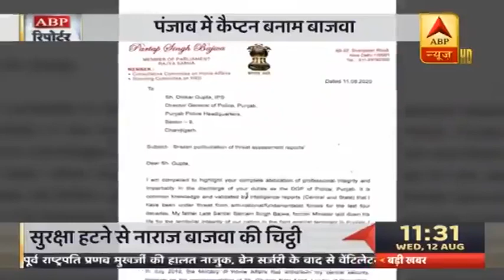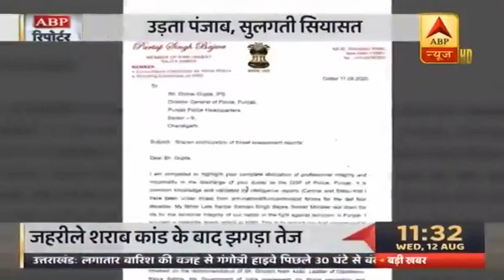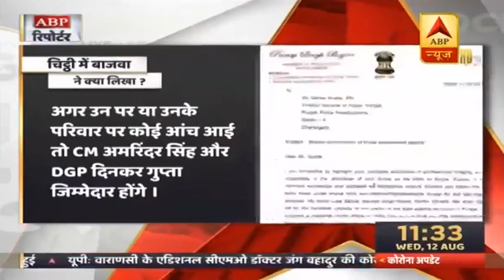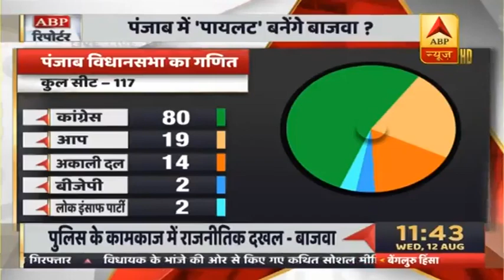Punjab: जहरीली शराब कांड के बाद कांग्रेस में झगड़ा तेज,आमने-सामने हुए बाजवा और अमरिंदर